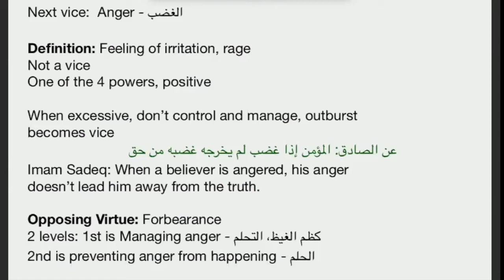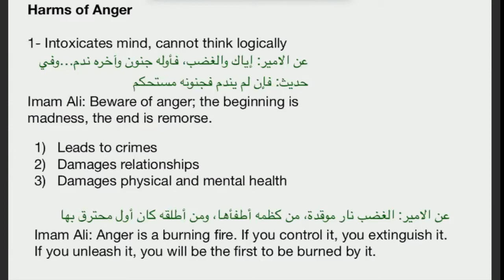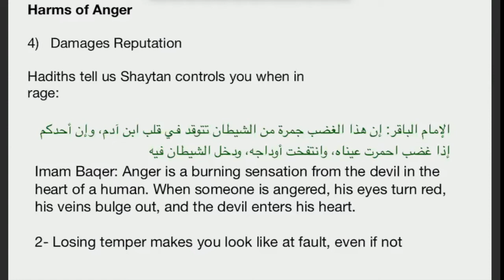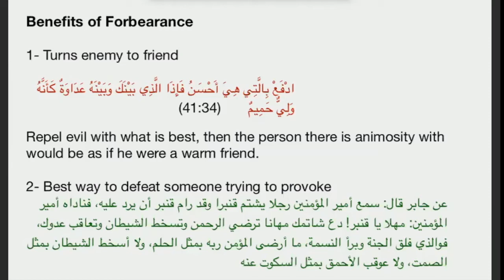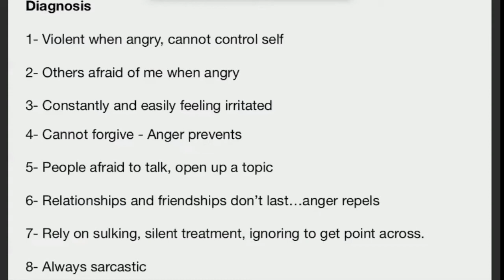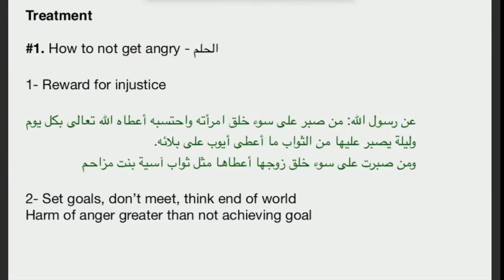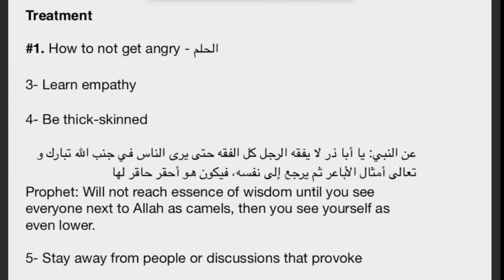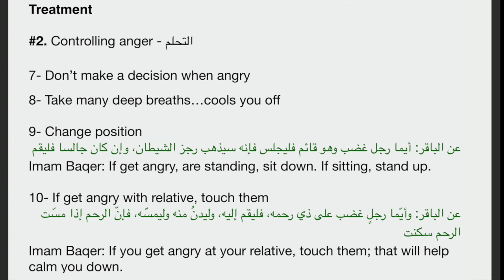20 - Philosophy of Ethics 2 - Anger vs Forbearance - Sayed Ahmed Qazwini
Philosophy of Ethics (Akhlaaq) 02, offered in 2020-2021, is now available to take online at Al-Hujjah Islamic Seminary. The first five classes are available to view as a demo to get an idea of how the course is instructed.